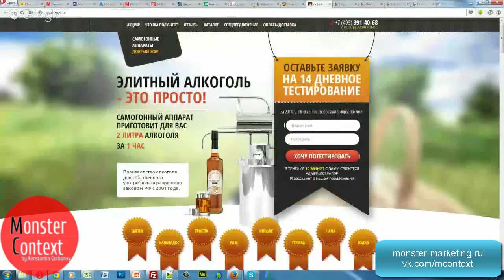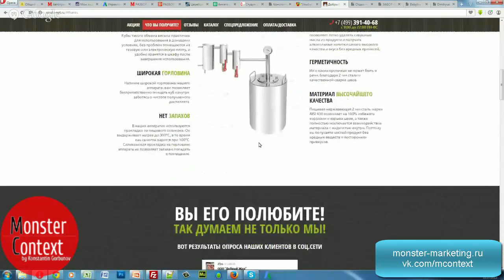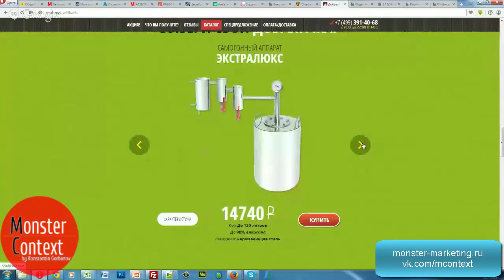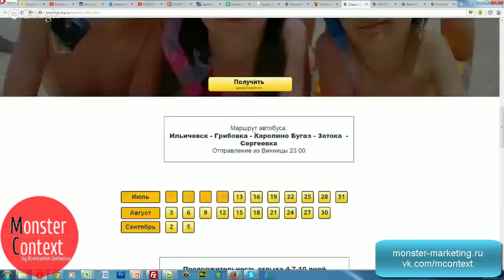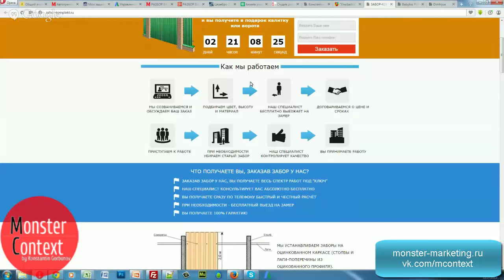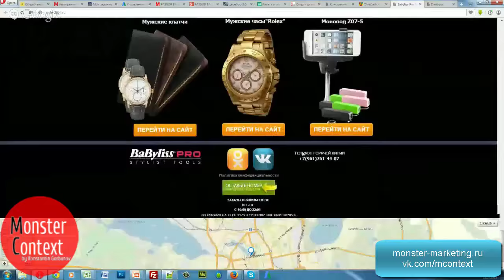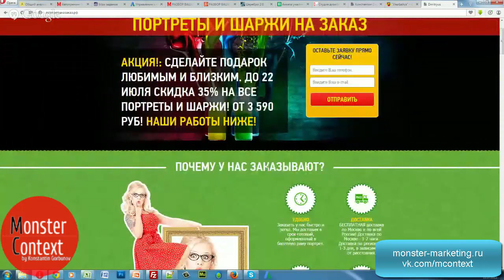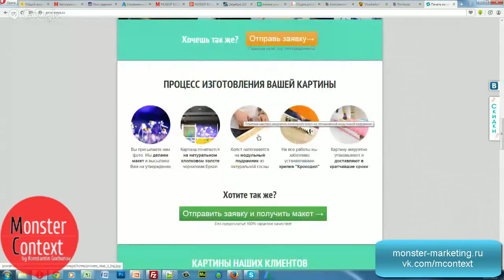Разбор лендингов - Элитный алкоголь, Отдых на море, Заборы, Babyliss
Добавляйтесь!

директ
яндекс директ
настройка директ
Yandex direct
обучение Директ
яндекс
яндекс метрика
метрика
landing
landing page
MContext.ru
Yandex.Direct
Константин Горбунов
monster context
AdWords
Google adwords
тренинг директологов